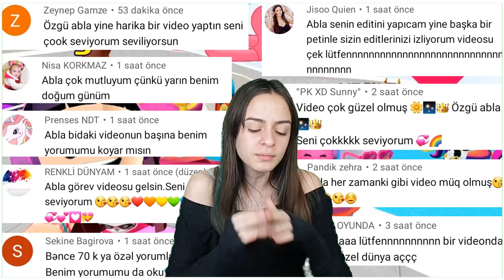PK XD MAYA'NIN DÜNYASI😱 HAYAL Mİ? GERÇEK Mİ? | PK XD TÜRKÇE | ÖZGÜŞ TV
PK XD oyununda özel petim Maya kendine bir dünya yaratmış ve beni oraya ışınladı. Dünyadaki herşey pembe ve herşey eğlenceden ibaret.. Bakalım Maya'nın dünyası hayal mi? gerçek mi? PK XD TÜRKÇE ve online bir oyun sizde oyunu yükleyerek benimle beraber oynayabilirsiniz.